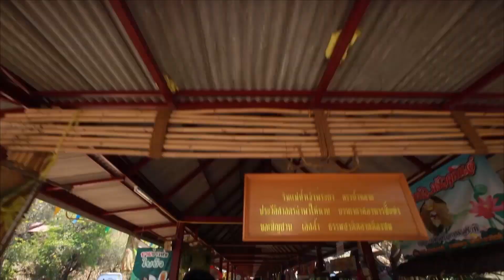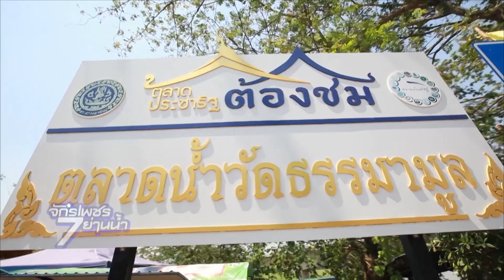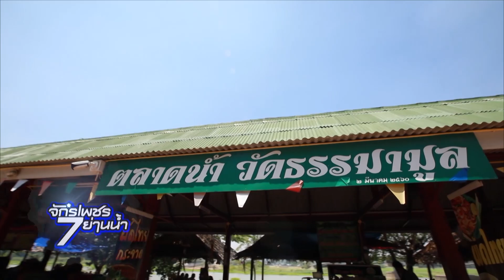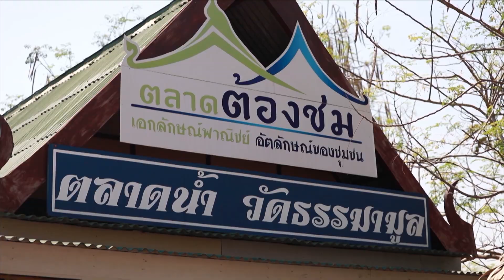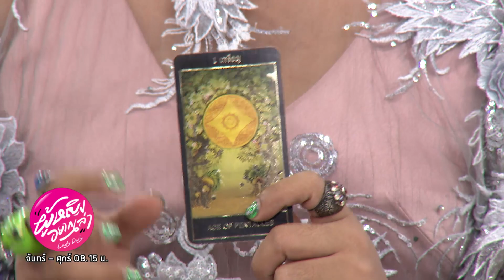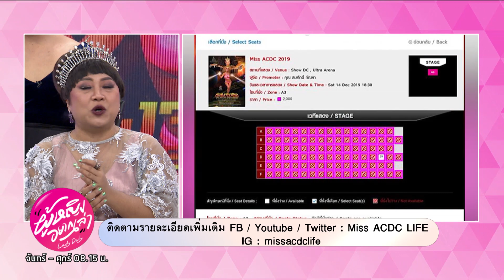ผู้หญิงอยากเล่า l รื่นเริงการกุศล MISS ACDC 2019 การประกวดชายพรางกลายเป็นหญิง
"ผู้หญิงอยากเล่า" รายการสาระครอบครัวและเรื่องราวดีๆที่ผู้หญิงควรรู้